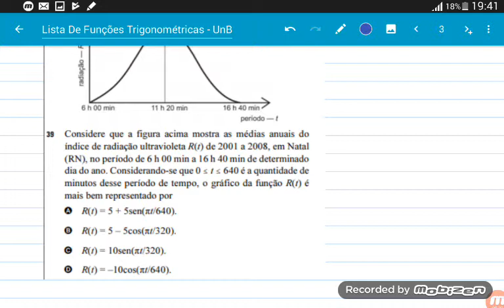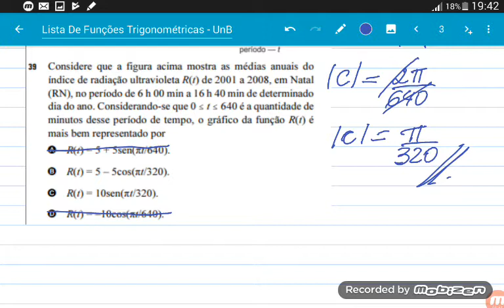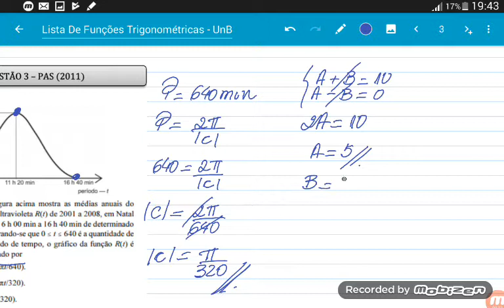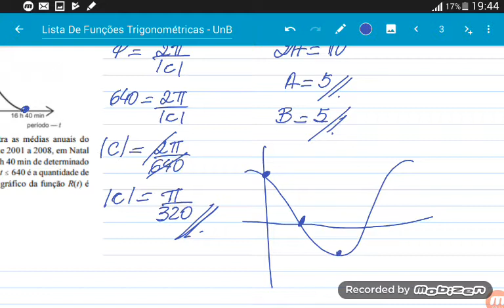Questão 3 Funções Trigonométricas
PAS 2011